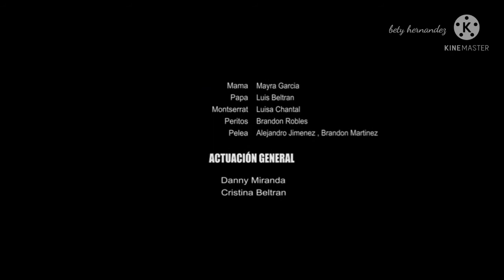SE FUE LA PANTERA - GRUPO RECLUTA (VIDEO OFICIAL CON LETRA)